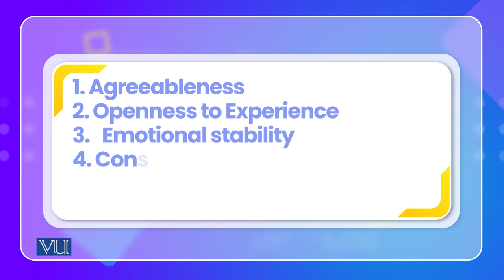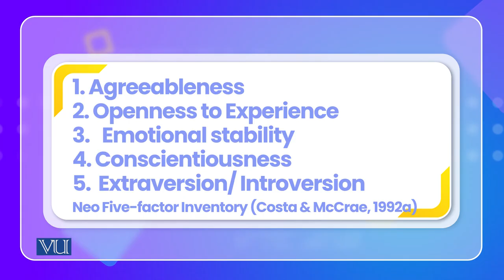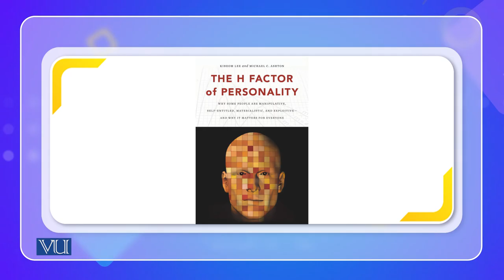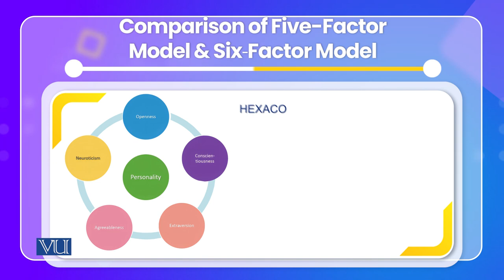Five-Factor and Six Factor Models | Cross Cultural Psychology | PSY515_Topic130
Topic130:Five-Factor and Six Factor Models
By Dr. Naumana Amjad